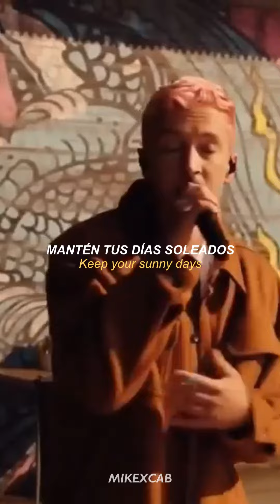Twenty One Pilots - Mulberry Street